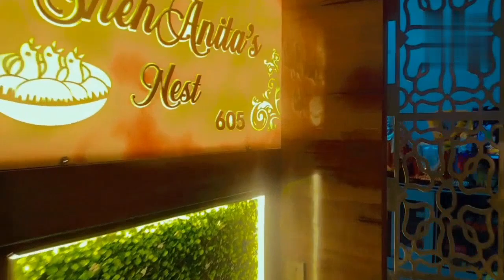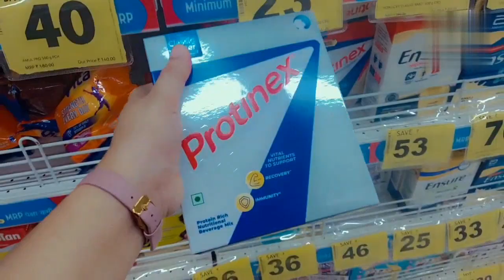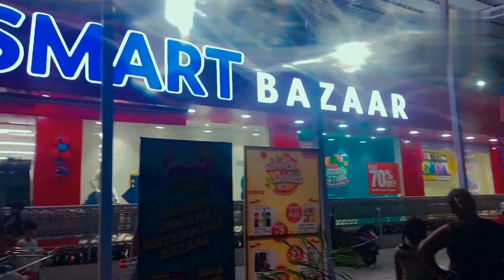27th Roza😁Iftari and Dinner Dawat from Sneha aunty n Vishal mamu🎉❤️ Reliance Smart bazar tour🙆